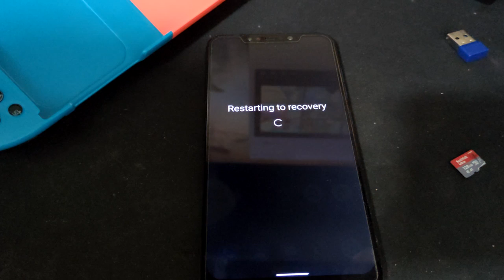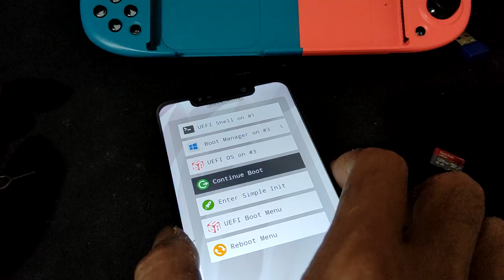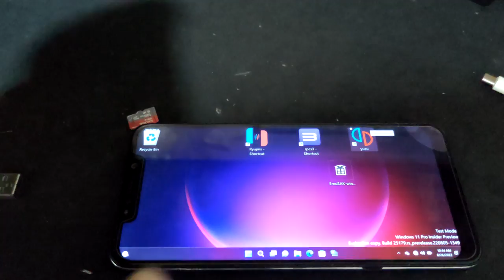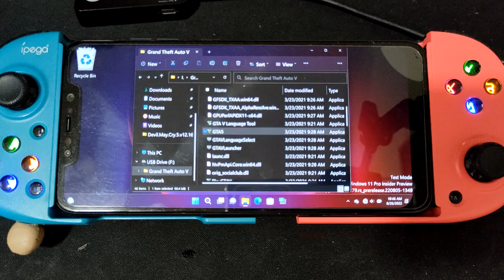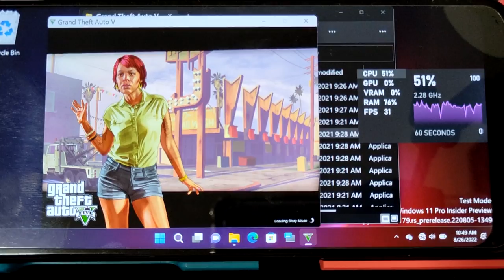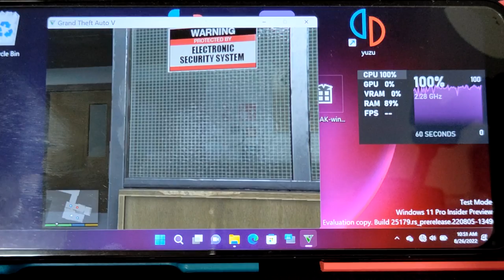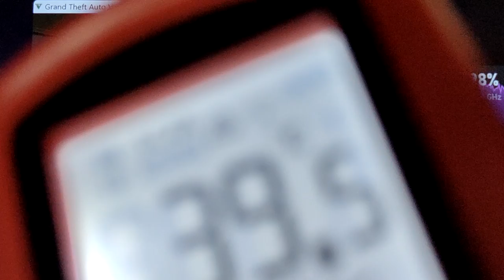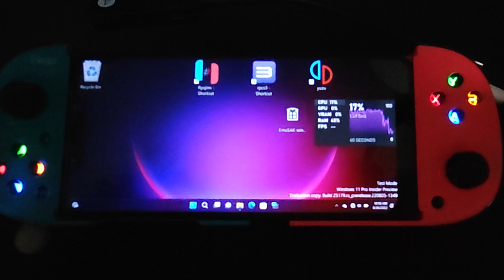Grand Theft Auto 5 on Pocophone F1 using Windows 11 arm64